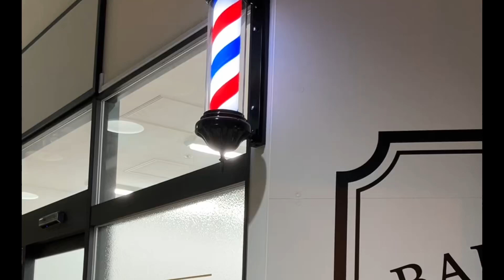小さいネジネジとでっかいネジネジ サインポール対決